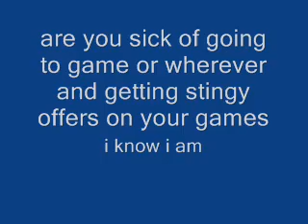gameshare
my user name if you would be as kind to add me as your referal
robertww